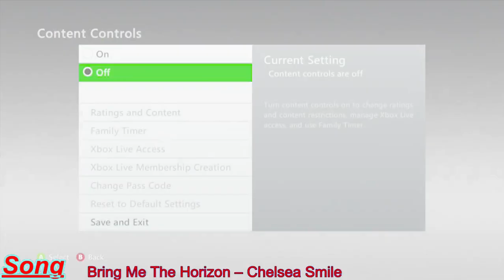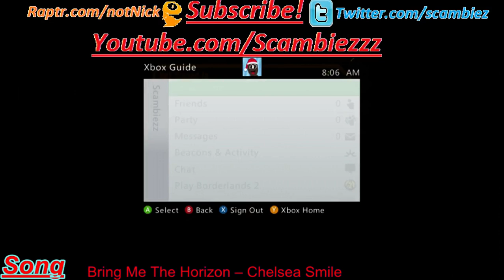4-28-14 Borderlands 2 stream